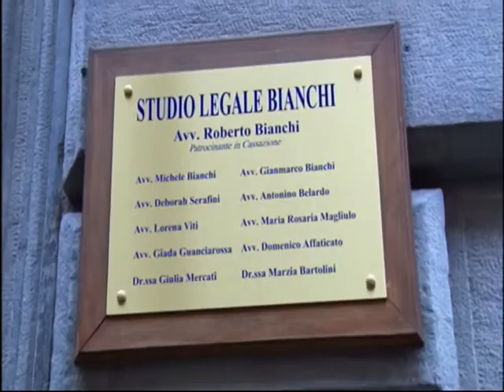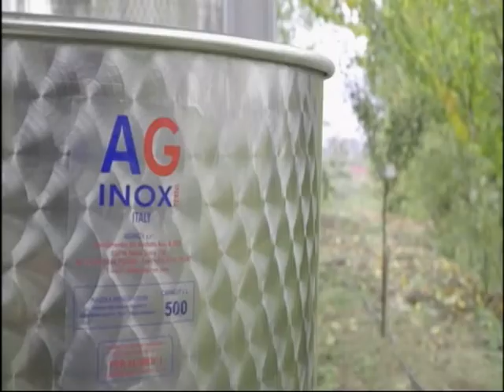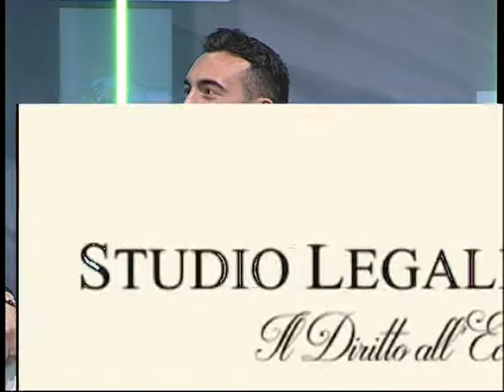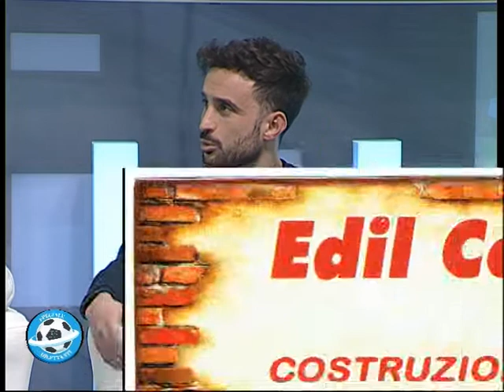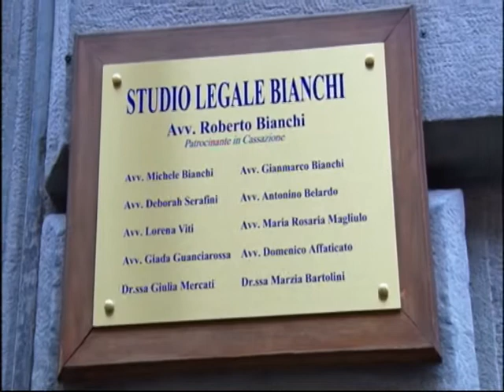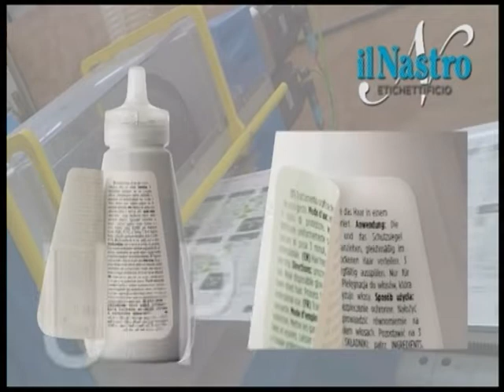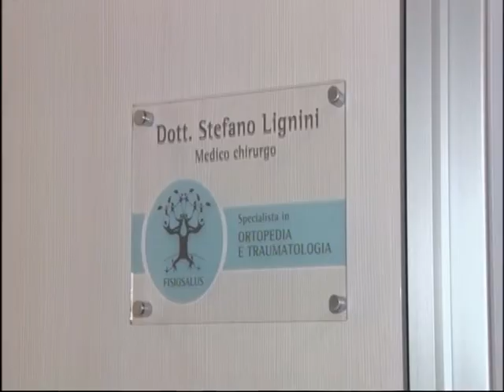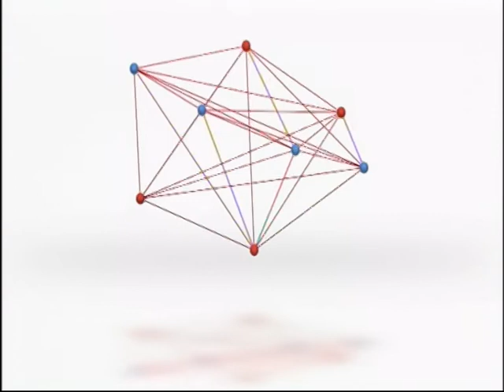SPECIALE DILETTANTI CON PERO NULLO, CIUCARELLI, CACCIAMANO E VENEROSO 10 novembre 2019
Undicesima puntata di Speciale Dilettanti in diretta dalle 18,50 su Tef Channel e, grande novità di quest'anno, anche in diretta sulla pagina Facebook di Eccellenzacalcio, grazie alla sinergia fra Tef e il portale dedicato al calcio dilettantistico umbro.
Ospiti in studio, con Nicola Agostini e Elisa Duili, il fantasista dell'Ellera Matteo Pero Nullo, l'attaccante dello Spoleto Mauro Veneroso, l'attaccante del San Venanzo Lorenzo Cacciamano e il tecnico del Tavernelle Fabrizio Ciucarelli.
Tutti i gol delle umbre di serie D, Cannara-Ponsacco, Gavorrano-Foligno, Sangiovannese-Bastia e Scandicci-Trestina, tutte le gare di Eccellenza e, per il campionato di Promozione, Casa del Diavolo-Mugnano, Montone-Tavernelle, Pontevecchio-Fc Castello, Tiberis Macchie-Branca e San Venanzo-Clitunno.